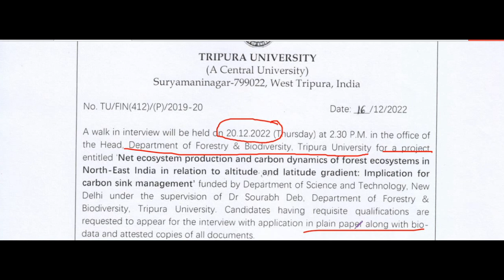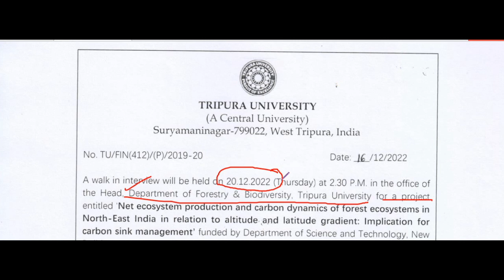ত্রিপুরা রাজ্যে Field worker নিয়োগ ২০২২|Tripura University Vacancy 2022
নমস্কার
আজকের ভিডিওতে আমরা আলোচনা করেছি tripurafieldworkerjob tripurajob tripurauniversityjob য়ে নিয়োগের কথা বলা হয়েছে সে বিষয়ে আমরা বিস্তারিত ভাবে তুলে ধরেছি। ভিডিওটা ভাল লাগলে লাইক, শেয়ার , কমেন্ট করতে ভুলবেন না।